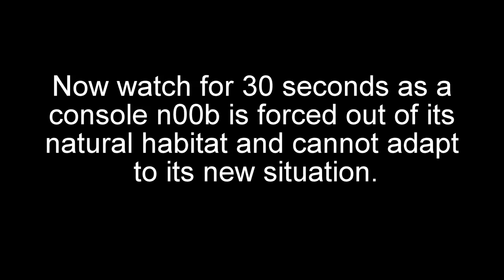n00bywarrior Plays: Team Fortress 2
I somehow made it nine years without playing Team Fortress 2, and I just found out why.

The amazing music in this video and in my intro is from Josiah Wayment, an extremely talented songwriter who you can check out